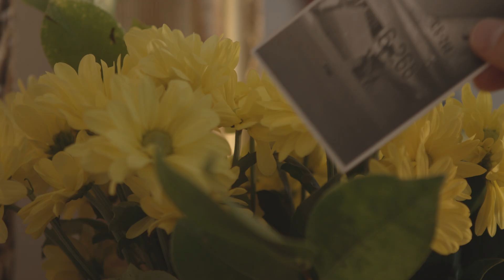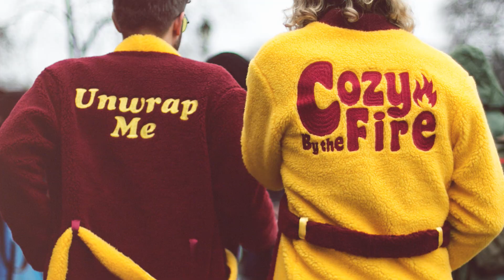Manuel Ordovás: "En la decoración, me gusta la mezcla" - Matusalem Homies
En la casa de Manuel, lo clásico se mezcla con lo colonial y ligeros toques modernos. Nos cuenta que ha conseguido una fusión bastante curiosa con la que está más que satisfecho.